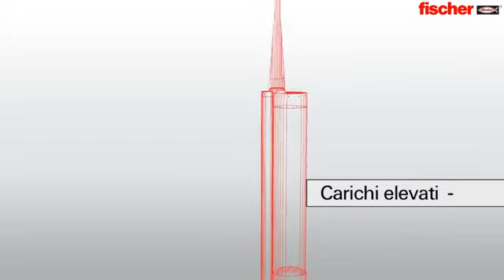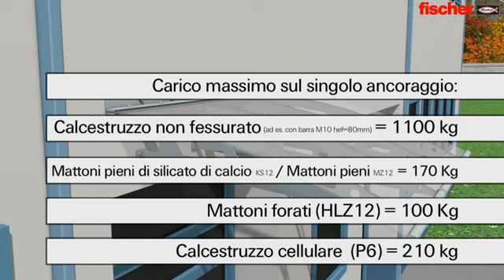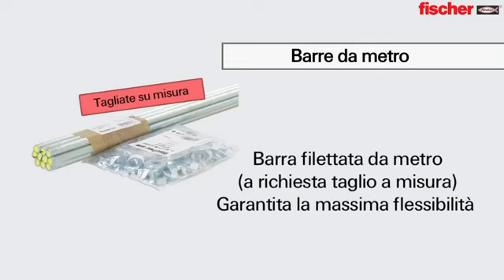Sistema a iniezione fischer FIS V.m4v